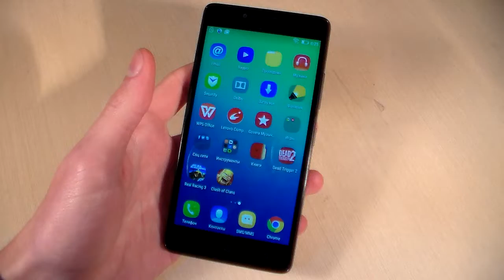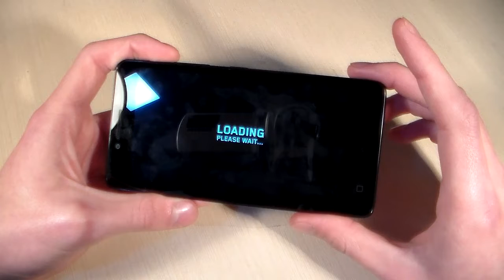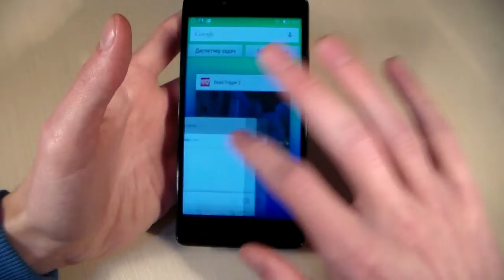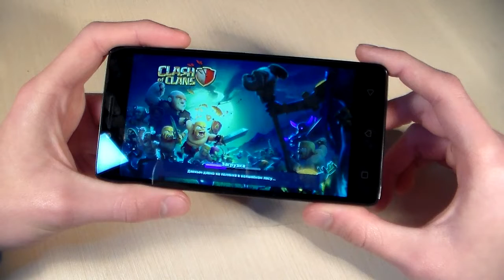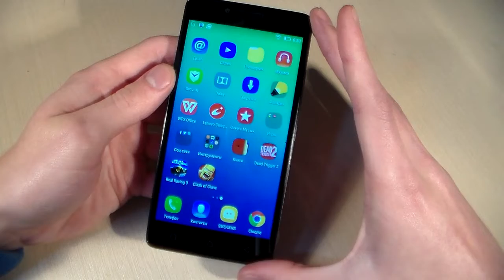Игры Lenovo A6010 Plus (RealRacing3,DeadTrigger2, ClashOfClans)